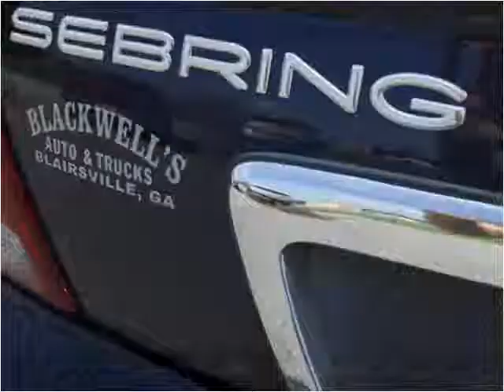2004 Chrysler Sebring Used Cars Blairsville GA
This 2004 Chrysler Sebring is available from Blackwell's Auto & Truck Sales.